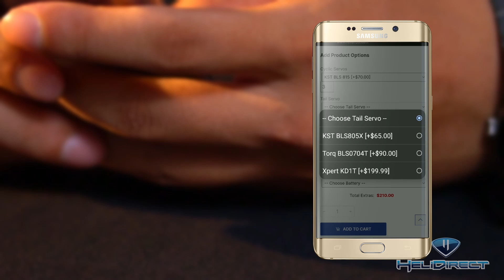The NEW Goblin RAW Piuma NOW AVAILABLE!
PIUMA (feather in Italian) is synonymous with lightness. This 700-size model is extraordinarily light and comes up with a new style of flying. It does not replace the classic RAW 700 but it creates another proposal for those who do not like crazy head speeds but want a lighter flight style never over a “physical limits” with low-cost setup.  All our tests were done with the typical 580 setup (4025 motor size).  The weight of the PIUMA with 6S-5500 mA/h battery is under 4 Kg.

The RAW PIUMA is obtained from the MIX of the parts used in the RAW 700 / RAW 580 / RAW 700 NITRO.

12S 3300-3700 or 6S 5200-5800 are the recommended setups for the best flight compromise.
12S 5000 for 6 minutes of good average 3D

PULSE 5000mah 50C 22.2V 6S LiPo Battery - EC5 Connector